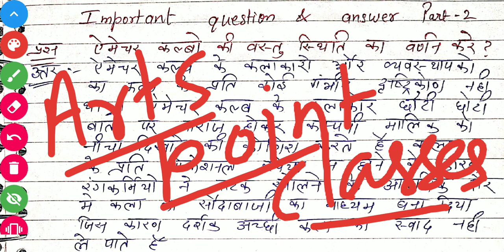Hindi_A || हिंदी-अ || Imp. Qus. & Ans || SOL BA (P) 2nd & 3rd year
join us on telegram to get notes

आउट सोर्सिंग Out sourcing या (श्रम प्रवसन) क्या है आउट सोर्सिंग के लाभ और हानियों

जे एन टिकनर J N Tickner के नारीवाद पर विचार

कोश क्या है  कोश के प्रकार का वर्णन

शीत युद्ध के विस्तार का तीसरा चरण दितांत का सिद्धांत तनाव शैथिल्य क्या था की प्रमुख घटनाएं

राष्ट्रीय मानवाधिकार आयोग  national human rights commission   NHRC के कार्य और शक्तियां

अपतटीय बैंकिंग  Offshore banking

शीत युद्ध के विस्तार का चौथा चरण और इस काल की प्रमुख घटनाएं

शीत युद्ध के विस्तार का प्रथम चरण

शीत युद्ध के विस्तार का द्वितीय चरण

मैं हार गई लेखिका मन्नू भण्डारी अध्याय का पूरा सार

मनु पाठ का पुरा सार लेखक हॄदयेश अध्याय 10

द्वितीय विश्वयुद्ध क्या था? द्वितीय विश्वयुद्ध के उत्पन्न होने के क्या कारण है?

विश्व बैंक (World Bank) क्या है और इसके कार्य

Globalization(वैश्वीकरण) and it's merits(लाभ) and demerits(हानि)

बोल्शेविक क्रांति क्या थी? बोल्शेविक क्रांति के कारण Part 1

संरचनात्मक समायोजन कार्यक्रम (सैप) structural Adjustment programme

डॉ सर्वपल्ली राधाकृष्णन आयोग क्या था डॉ सर्वपल्ली राधाकृष्णन आयोग के कार्य और उद्देश्य

यूरोपीय यूनियन /  यूरोपीय संघ  European /Union

महत्वपूर्ण प्रश्न और उत्तर हिंदी - अ / Hindi - A 2nd & 3rd year

माध्यमिक शिक्षा आयोग BA Prog 3rd year Education

मानवाधिकार का अर्थ और परिभाषा  meaning of human rights and definition

I. M. F की संरचना क्या हैं   what is the Stucture_
 of I. M. F

प्रथम विश्व युद्ध के परिणाम Effect of 1st world war  Part 1

अवधी भाषा

अरबों के सिंध पर आक्रमण के कारण